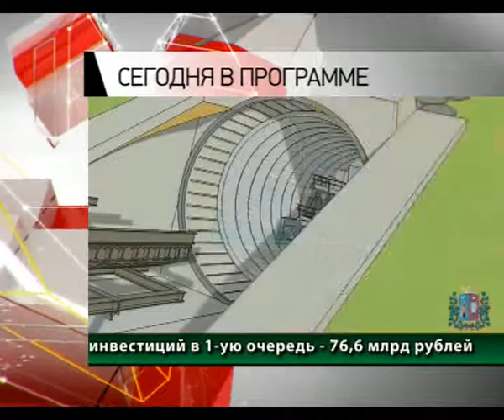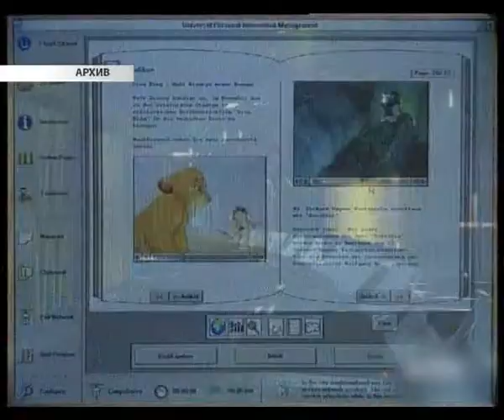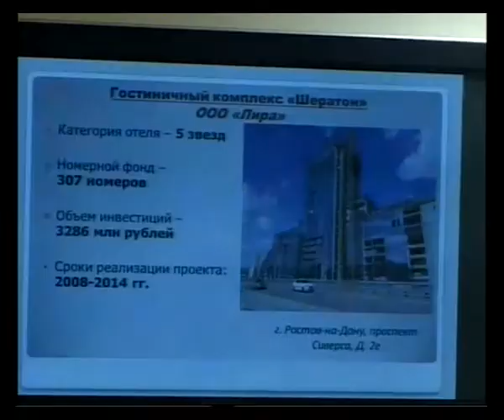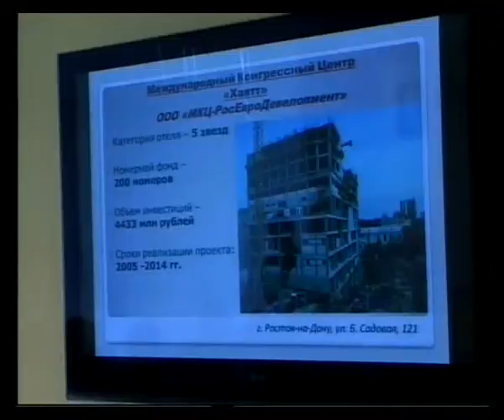Главное. Бизнес, 10 июля